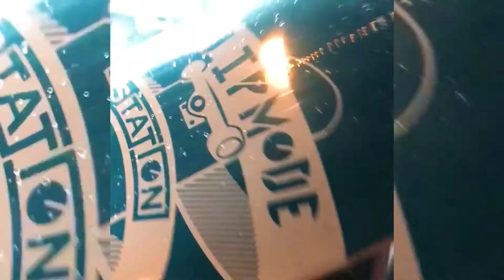WE MADE SKATEBOARDS FOR OUR LOCAL COMMUNITY | VLOG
All the skate-shops in NYC are closed due to the current pandemic Covid -19 however people are still skating and with no where to buy boards we decided to partner with station and provide skateboards to our community